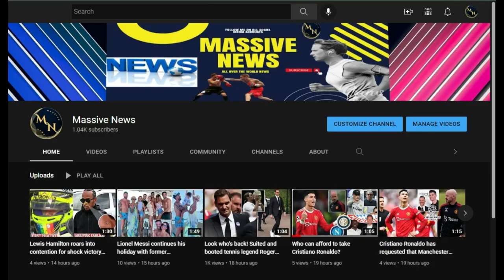David Beckham Appears Brooding And Tense As He Oversees Megastar Lionel Messi Help His Team Inter Mi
David Beckham Appears Brooding And Tense As He Oversees Megastar Lionel Messi Help His Team Inter Miami Thrash LAFC In Front Of VERY Glitzy Crowd